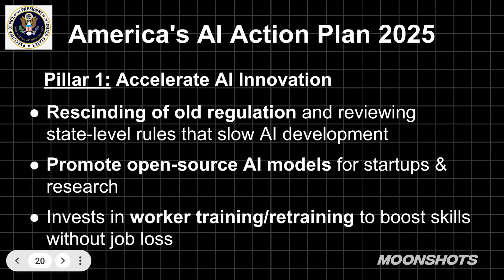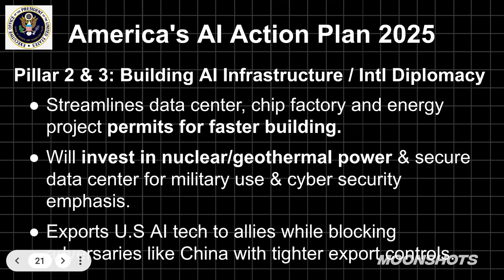Harvard Trained AI Genius Breaks Down The Plan to Make America an AI Superpower | MOONSHOTS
Dave Blundin is the founder of Link Ventures

Alexander Wissner-Gross is a computer scientist and investor.